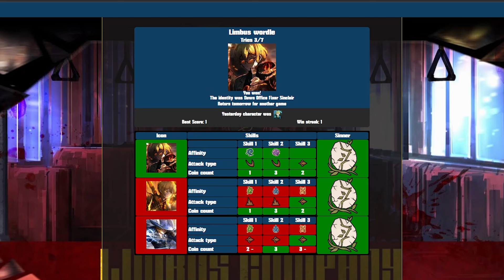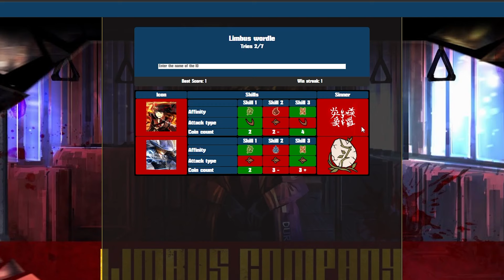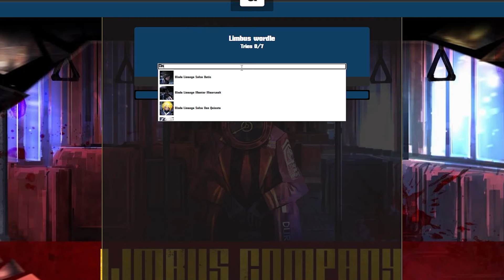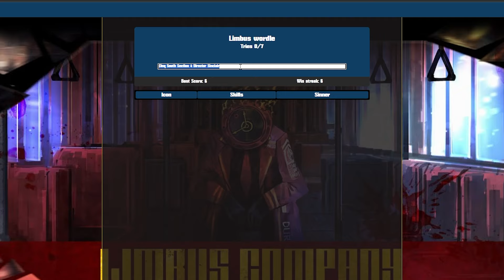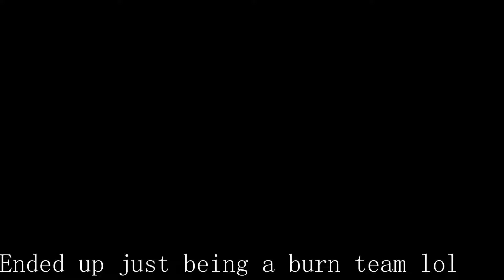Only using IDs from Wordle | Limbus Company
weird burn team